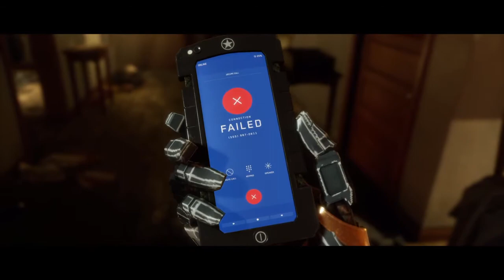Mortal Kombat 11- прохождение #5 (Объект фапа)